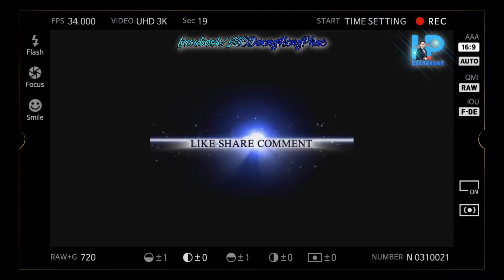Bão tuyết ở Mỹ ngày 17/2/2021.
Một loạt bang Bờ đông Mỹ đã tuyên bố tình trạng khẩn cấp khi một cơn bão tuyết lớn quét qua mang theo mưa tuyết và mưa đá, chôn vùi những thành phố trong tuyết trắng, gây cúp điện trên diện rộng.